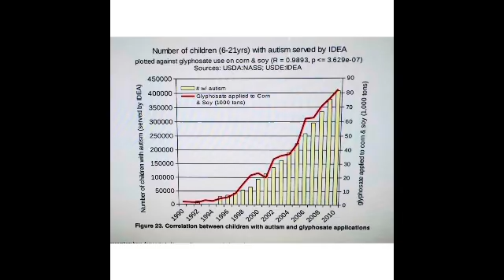The Real Cause of Autism - But No One is Listening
We Have The Real Cause of Autism, But People Are Not Listening. See New Science Studies Below. Watch Very Short Video to Find Out Everything. Dr. Paul Haider – Award Winning Master Herbalist and Health and Wellness Instructor for 35 Years.

See Science Studies Below: Lots of studies about this - Here are a few below

Regernational International - 2025 - Pesticides in Food Cause Brain Damage in Children

Pastor, Patricia N. and Cynthia A. Reuben, “Diagnosed attention deficit hyperactivity disorder and learning disability: United States, 2004–2006.” National Center for Health Statistics, Vital and Health Statistics, 10, no. 237 (July 2008): 1–14.

NIH - 2024 - Hypothesis: 2 Major Environmental and Pharmaceutical Factors—Acetaminophen Exposure and Gastrointestinal Overgrowth of Clostridia Bacteria Induced By Ingestion of Glyphosate-Contaminated Foods—Dysregulate the Developmental Protein Sonic Hedgehog and Are Major Causes of Autism

NIH - 2021 - Glyphosate’s Synergistic Toxicity in Combination with Other Factors as a Cause of Chronic Kidney Disease of Unknown Origin

NIH - 2018 - Clostridium Bacteria and Autism Spectrum Conditions: A Systematic Review and Hypothetical Contribution of Environmental Glyphosate Levels

NIH - 2021 - Additional observations regarding glyphosate-based herbicides and developmental toxicity

NIH - 2020 - Maternal glyphosate exposure causes autism-like behaviors in offspring through increased expression of soluble epoxide hydrolase

Nancy L. Swanson, Andre Leu, Jon Abrahamson, and Bradley Wallet, Genetically engineered crops, glyphosate and the deterioration of health in the United States of America, Journal of Organic Systems, 9(2), 2014

NIH - 2024 - Gestational glyphosate exposure and early childhood neurodevelopment in a Puerto Rico birth cohort

Neuronal development and axon growth are altered by glyphosate through a WNT non-canonical signaling pathway, NeuroToxicology 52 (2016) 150–161

NIH - 2021 - Autism-like Behaviors in Male Juvenile Offspring after Maternal Glyphosate Exposure

NIH - 2022 - Early exposure to agricultural pesticides and the occurrence of autism spectrum disorder: a systematic review

Manikkam, Mohan, Carlos Guerrero-Bosagna, Rebecca Tracey, Md. M. Haque, and Michael K. Skinner. “Transgenerational actions of environmental compounds on reproductive disease and identification of epigenetic biomarkers of ancestral exposures.” PLoS ONE 7, no. 2 (February 2012): e31901.

Leu, Andre. Poisoning Our Children: The Parents’ Guide to the Myths of Safe Pesticides. Acres U.S.A. Greely, Colorado, USA 2018, ISBN 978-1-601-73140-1.